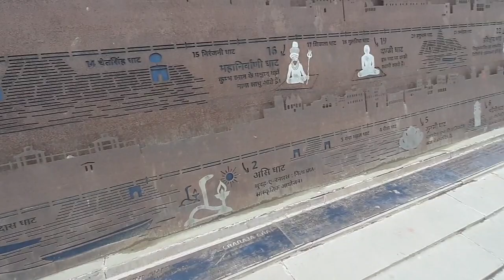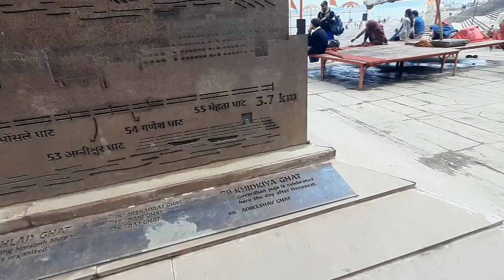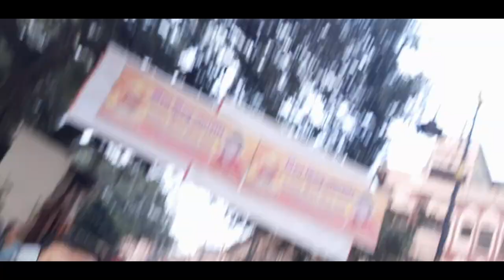Banaras Ghat Tour|| Exploring Banaras During Baarish# ghat aarti